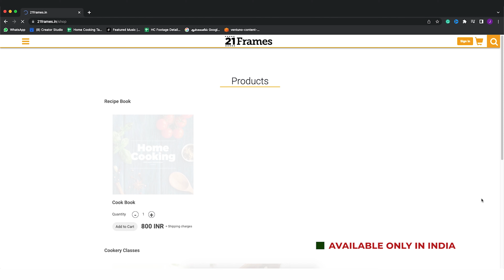ரவா இட்லி | Rava Idli Recipe In Tamil | Delicious Breakfast Recipes | Idli Recipe l Tiffen Recipes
ரவா இட்லி | Rava Idli Recipe In Tamil | Delicious Breakfast Recipes | Sooji Idli Recipe | Instant Idli Recipe l Tiffen Recipes | @HomeCookingTamil |

ரவா இட்லி
தேவையான பொருட்கள்

ரவை - 2 கப்
கடுகு - 1 தேக்கரண்டி
இஞ்சி - 1 துண்டு நறுக்கியது
பச்சை மிளகாய் - 2 நறுக்கியது
கறிவேப்பிலை நறுக்கியது
பெருங்காயத்தூள் -1/4 தேக்கரண்டி
வறுத்த முந்திரி பருப்பு
தயிர் - 2 கப்
உப்பு - 1 தேக்கரண்டி
ஈனோ - 1 தேக்கரண்டி
தண்ணீர்

செய்முறை:
1. கடாயில் எண்ணெய் ஊற்றி அதில் கடலை பருப்பு, சீரகம், கடுகு, நறுக்கிய இஞ்சி, பச்சை மிளகாய், கறிவேப்பிலை சேர்த்து வதக்கவும்.
2. பின்பு பெருங்காயத்தூள், ரவை சேர்த்து கலந்து பிறகு வறுத்த முந்திரி பருப்பு சேர்த்து கலந்து விடவும்.
3. பாத்திரத்தில் ரவை கலவை மற்றும் தயிர் சேர்த்து கலந்து விடவும்.
4. பின்பு தண்ணீர் மற்றும் உப்பு சேர்த்து கலந்து 30 நிமிடம் ஊறவிடவும்.
5. பிறகு ஈனோ மற்றும் தண்ணீர் சேர்த்து கலந்துவிடவும்.
6. இட்லி தட்டில் எண்ணெய் தடவி அதில் தயார் செய்த மாவை ஊற்றி மிதமான தீயில் 10 நிமிடம் வேகவிடவும்.
7. ரவா இட்லி தயார்.

Hello Viewers,

Today we are going to see an easy yet tasty South Indian breakfast recipe. This is Rava Idli. Rava Idli usually made with Semolina/ sooji ravva. It is a very light food and hence this quality of rava idli makes it an ideal dinner too for people who want to eat light during night times. Instead of plain ravva idli,  I have shown you an interesting tempering to add to the batter to make it more flavourful and interesting. You can serve these idlies with any chutney you like. I personally like having them with coconut chutney, mint chutney and tomato chutney which are very common in the South Indian households. Do try this instant Rava Idli recipe without any hesitation and enjoy.